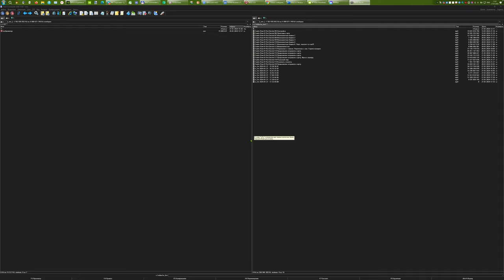Saints Row IV Re Elected 28 Мошенничество